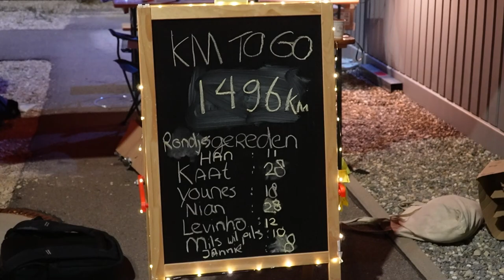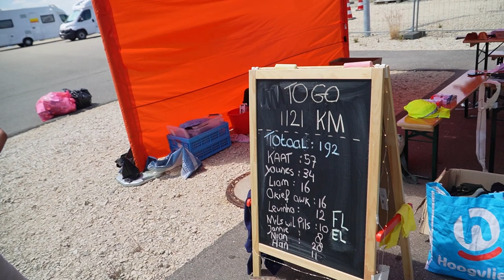Wereldrecordpoging Vlog #4 - Op Schema Voor Ons Doel Van 2056 km!!